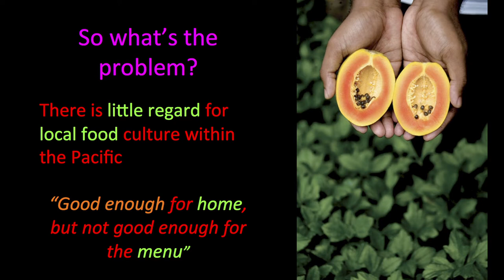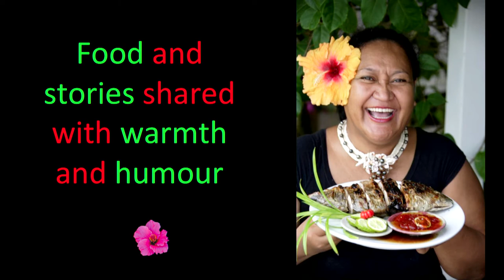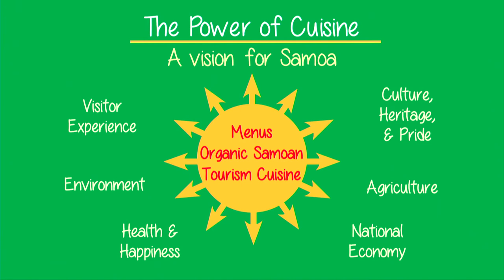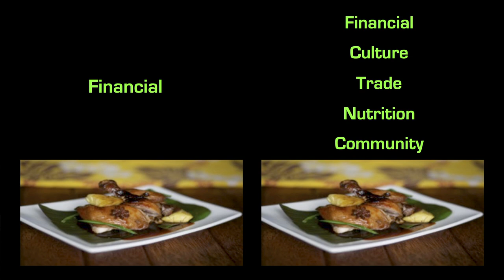Recipes for development: Robert Oliver at TEDxAuckland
Robert Oliver is an accomplished New Zealand chef and author of the Gourmand World Cookbook award-winning book, Me'a Kai: The Food and Flavours of the South Pacific. Raised in Fiji and Samoa, Robert's passion for the South Pacific was the driver behind Me'a Kai, which was writtenin an effort to connect the Pacific's agricultural and tourism sectors. Robert has developed restaurants in major cities around the world and now holds ambassador positions for Le Cordon Bleu and True Pacific.